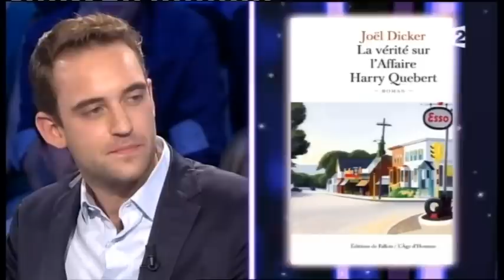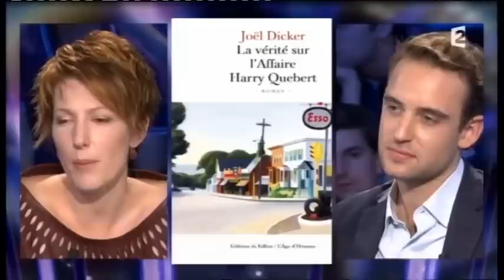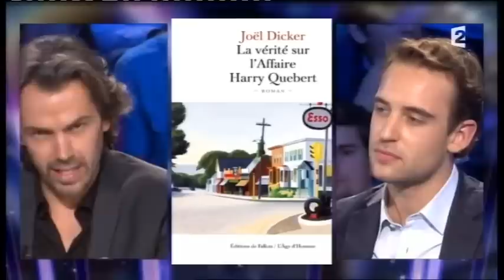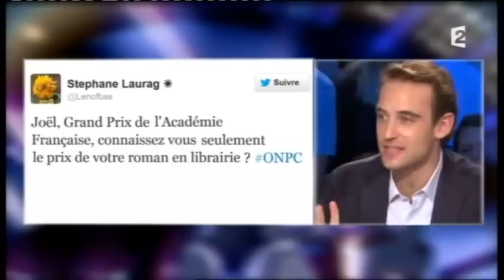Joël Dicker "La vérité sur l'affaire Harry Quebert" On n'est pas couché 3 novembre 2012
Joël Dicker
Livre "La vérité sur l'affaire Harry Quebert"
3 novembre 2012